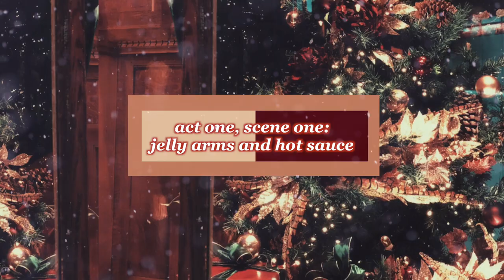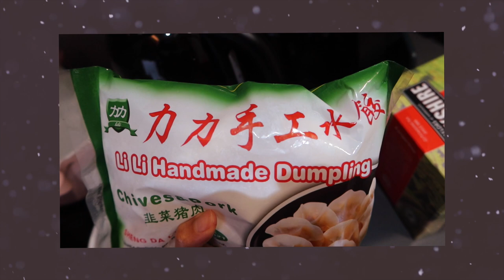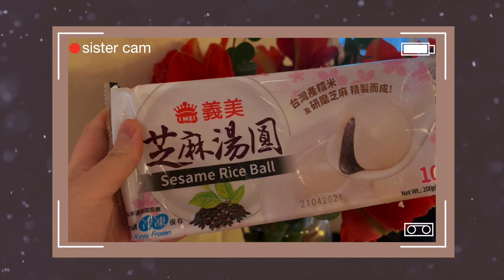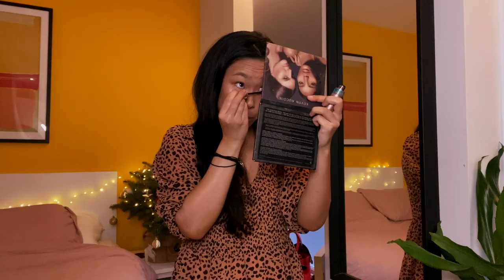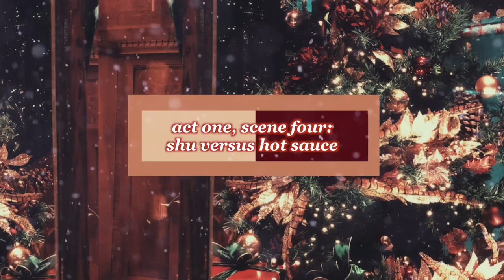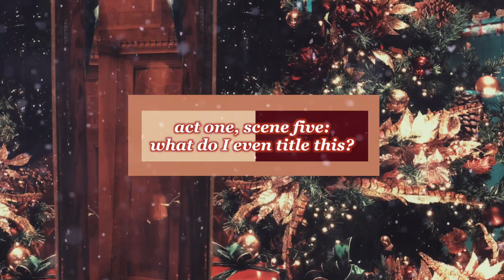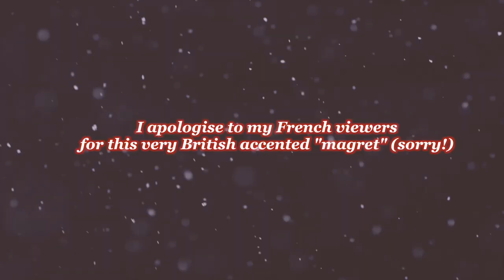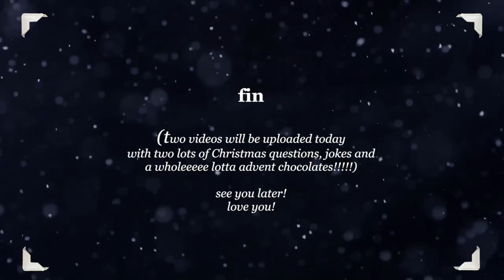Living alone doesn't have to be lonely... | LONDON VLOGMAS 2020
Living in London (vlogmas day 21): First of two videos today! A day in the life of my life living alone in my studio flat trying my friend's homemade hot sauce, preparing for Dongzhi (Winter Solstice) with tang yuan (glutinous rice balls) and dumplings then a virtual trip for a taste of Toulouse in France with magret (cured duck breast), red wine and artisan chocolates! Because... why not?

00:00 Day in the life living alone in London
00:28 Act one, scene one: jelly arms and hot sauce
01:14 Act one, scene two: Chinese dumplings for dongzhi
01:34 A few fun facts about the Chinese Winter Solstice festival
02:23 Sister cam: how to make tang yuan at home
03:26 Should I film an everyday makeup tutorial?
04:48 Trying my friend's homemade hot sauce
06:02 Dancing to royalty-free music because I felt like it
08:02 A virtual trip to Toulouse for a French food tour
11:59 Dancing to The Backstreet Boys